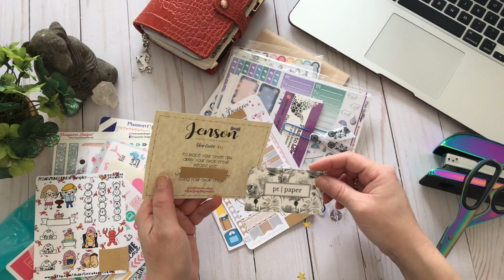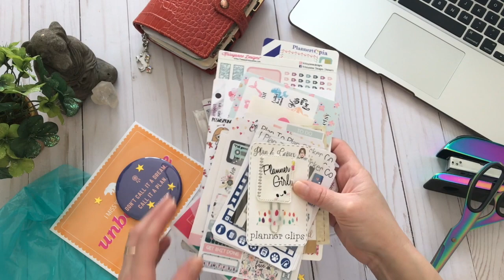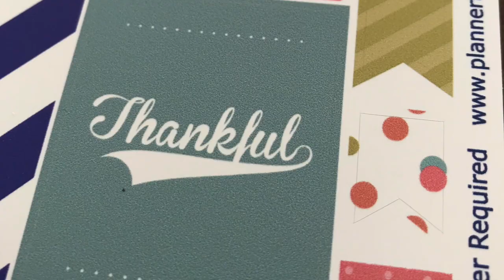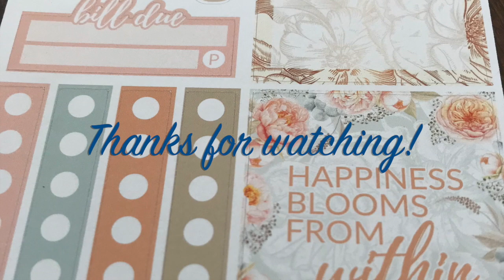Spring Fling Swag 2018 - Planner Girls of Southern Maine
Video of all the awesome swag I received while at the PGSM Spring Fling. Shops are listed in case you want to swing buy and see what they have.

Pretty Planner Girl
Peanut Butter Taco @plan_with _monica
Wesley Rose Studio
Plan to plan sticker co.

Hopefully I have listed them all.  I also have the shop name on the video while I'm chatting about it on a lower banner.

Also, I talk A LOT in this video so you might want to mute the sound if my voice annoys.